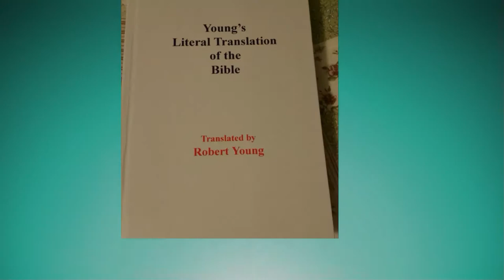Isaiah 20: He Was Naked?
What did it mean when Isaiah was told to become naked and barefoot?  Who was Ashdod?  What happened to them.  Today we'll learn these things in this short chapter.